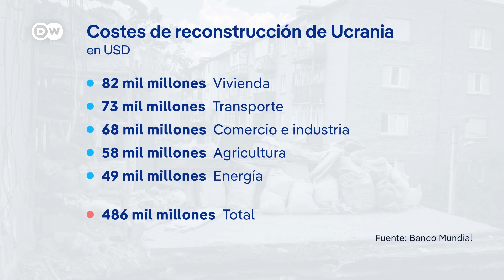Volver a levantar Ucrania: una tarea titánica para la que se requieren 486 mil millones de dólares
Durante más de dos años de guerra, el país ha perdido el 10% de su vivienda, así como el 60% de su capacidad de generación térmica de electricidad. Sobre el apoyo a los esfuerzos de reconstrucción discuten hoy más de dos mil representantes de decenas de países en Berlín.